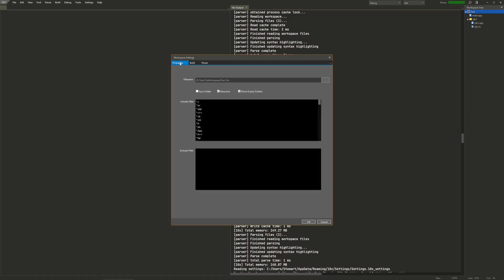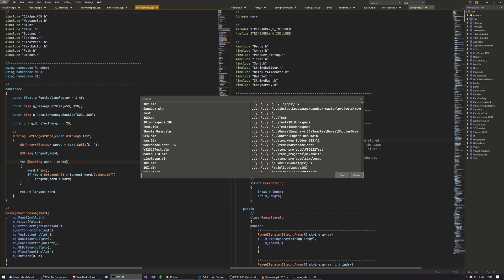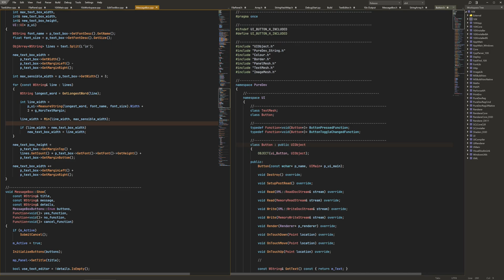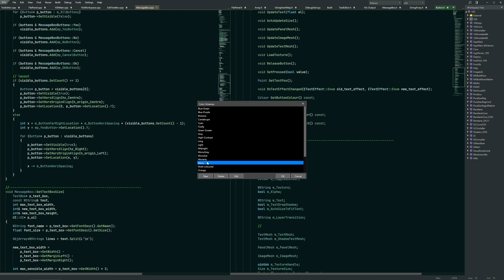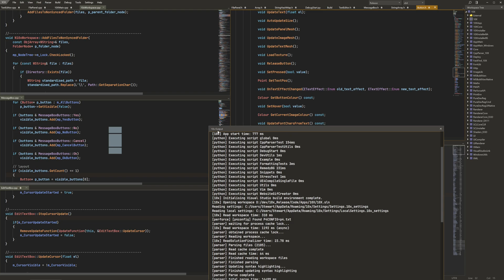Introduction to 10x Editor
This is a short video to introduce the main features of 10x Editor. It will help you to setup the software and get the most out of the editor.

Topics covered:
- Folder workspaces
- 10x workspaces
- Visual Studio sln workspaces
- C++ parsing
- Workspace search
- Find file panel
- Autocomplete
- Goto-definition
- Find symbol
- Find references
- Find function in file
- Syntax highlighting system
- Settings
- Key Mappings
- Building
- Debugging
- Panel docking